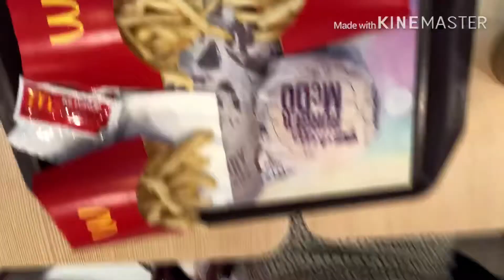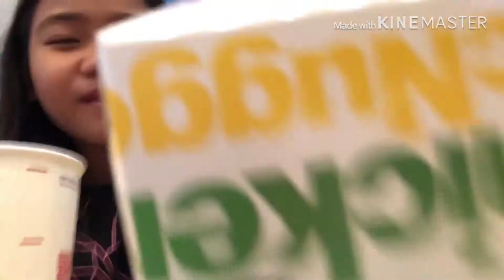Eating at McDo again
Hi‼️ This is Jace and Jadei from Cebu, Philippines! 😊